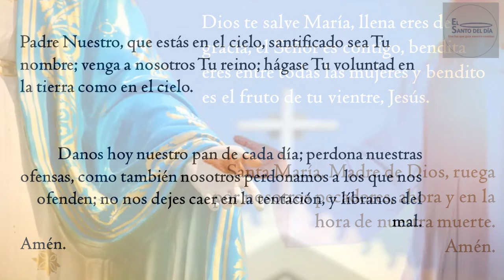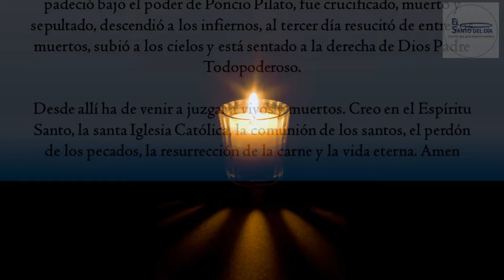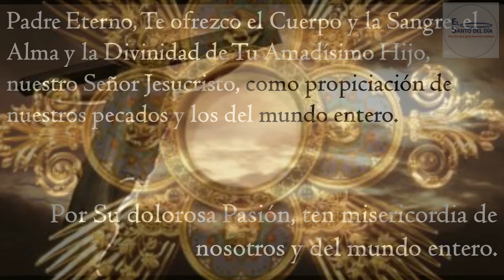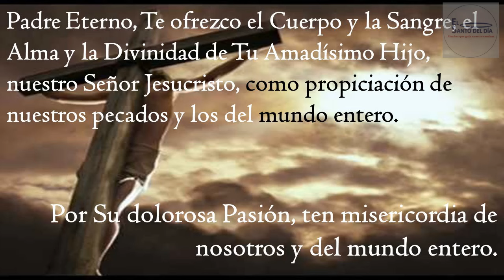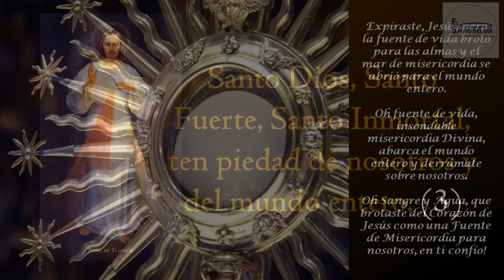CORONILLA A LA DIVINA MISERICORDIA